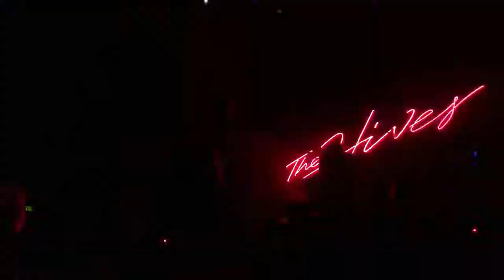The Hives ‘Paint A Picture’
From the Pageant in St. Louis